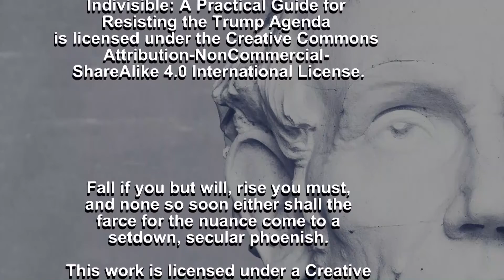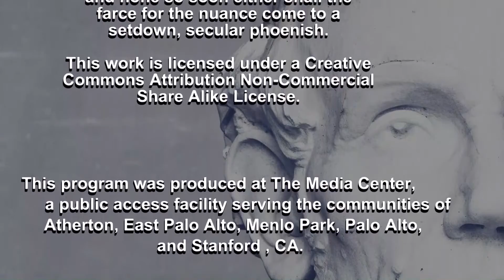Indivisible South Bay: Healthcare Part 2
Applies the concepts and measures from part one to international healthcare systems, to help us understand their benefits, and knowingly compare their effects. A production of Indivisible South Bay.